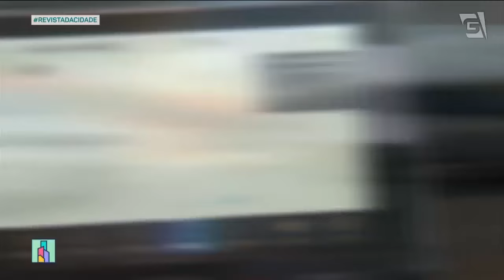Receita deliciosa de Bacalhau do Zé Pipo - Revista da Cidade (04/04/2023)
Peixe é a pedida para a nossa semana e essa receita de BACALHAU DO ZÉ PIPO que o Chef Melchior Neto nos ensina é a escolha perfeita! Aprenda! 😉👇

BACALHAU DO ZÉ PIPO:
• 500 g de bacalhau em lascas
• 4 colheres (sopa) de azeite
• 1 cebola picada
• 4 dentes de alho picados
• 1 kg de batata lavada
• 200 g de azeitonas chilenas
• 1 caixinha de tomate cereja
• 100 g de parmesão ralado
• 200 g de requeijão
• 1 colher (sopa) de manteiga
• 200 ml de creme de leite
• Sal e pimenta do reino
• 1 lata de atum em lascas

MODO DE PREPARO:
Lave bem as lascas em água corrente e reserve. Leve 2 litros de água para ferver. Jogue as lascas e deixe ferver por 2 minutos. Escorra a água e repita a fervura com outra água limpa, só que dessa vez, deixe o bacalhau ferver um minuto, retire da água com uma escumadeira. Coloque nessa mesma água as batatas descascadas e cortadas em quatro partes. Deixe a batata no ponto para fazer purê. Amasse as batatas em uma panela, coloque a manteiga, o requeijão, lâminas de azeitonas pretas, sal e pimenta do reino. O ponto cremoso você dará depois que desligar, juntando o creme de leite. Reserve. Em uma frigideira, refogue no azeite a cebola, depois o alho e as lascas de bacalhau e o atum em lascas. Refogue bem para desfiar sozinho. Junte esse preparo ao purê e disponha em uma travessa. Por cima coloque o parmesão, depois os tomates cortados ao meio e algumas lascas de azeitonas. Leve ao forno pré-aquecido 200° por 30 minutos. Sirva com salsa picada, azeite e pão português.